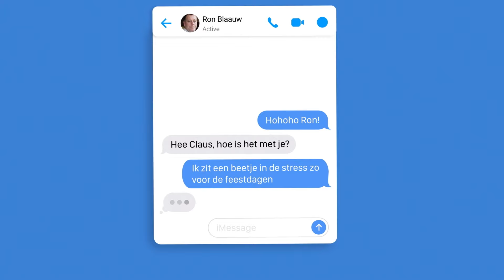KERST MET RON BLAAUW! Recept 4: Tournedos van haas met rode kool en gebakken appeltjes.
Een feestelijk vijf-gangen menu stap voor stap uitgelegd door Ron, zodat jij heerlijk kan dineren tijdens de feestdagen (en niet urén hoeft te zoeken voor inspiratie)!✨